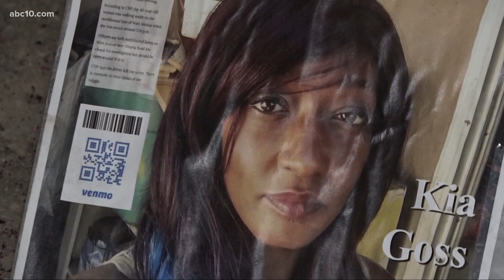Family seeks answers in deadly hit-and-run in Antelope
“I just hope that God puts it in their heart to do the right thing and come forward," said Kenny Taylor, the woman's uncle.